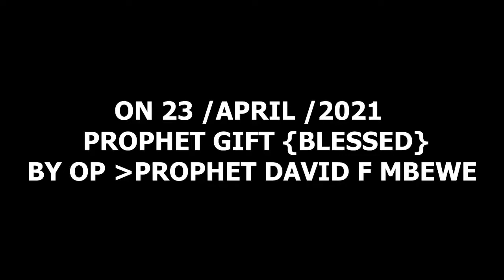Prophet Gift Byton // Visted by major Prophet David f Mbewe..